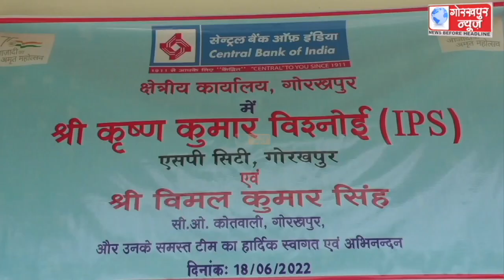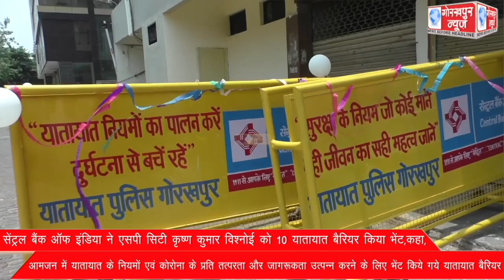सेंट्रल बैंक ऑफ इंडिया ने एसपी सिटी कृष्ण कुमार विश्नोई को 10 यातायात बैरियर किया भेंट,कहा,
सेंट्रल बैंक ऑफ इंडिया ने एसपी सिटी कृष्ण कुमार विश्नोई को 10 यातायात बैरियर किया भेंट,कहा, आमजन में यातायात के नियमों एवं कोरोना के प्रति तत्परता और जागरूकता उत्पन्न करने के लिए भेंट किये गये यातायात बैरियर।।